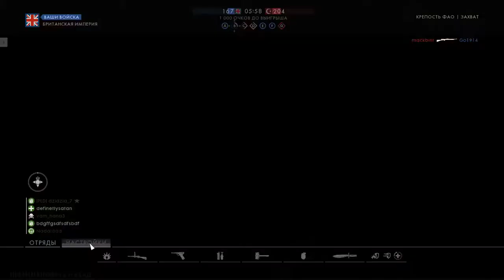Battlefield 1 Capture the flag